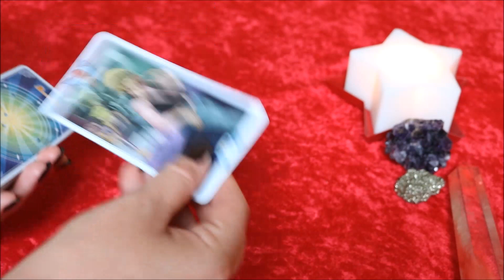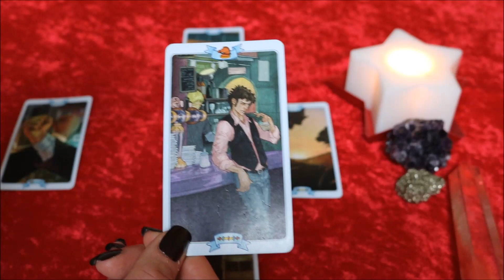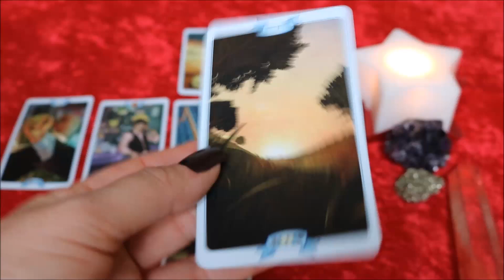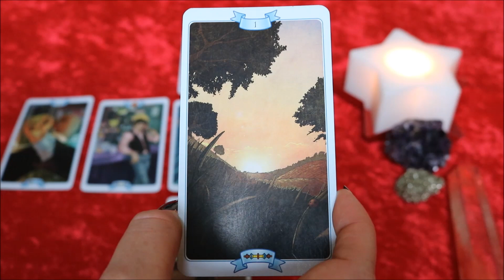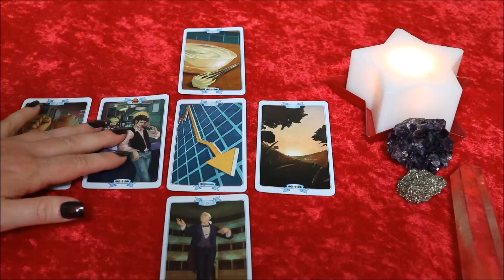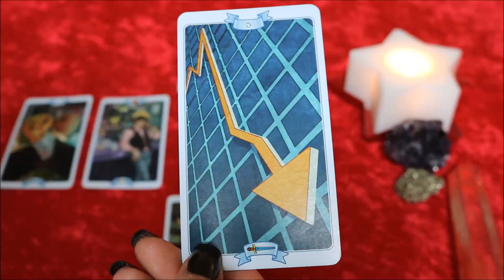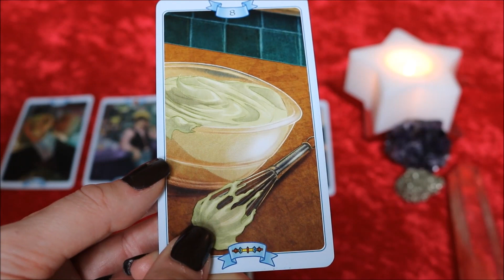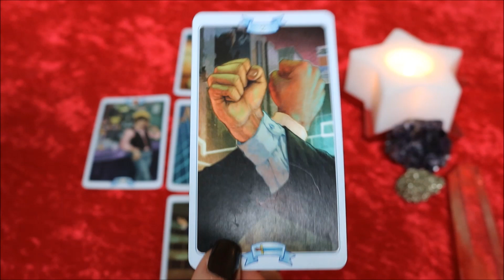GEMINI November 2016 Tarot LAW OF ATTRACTION Reading!